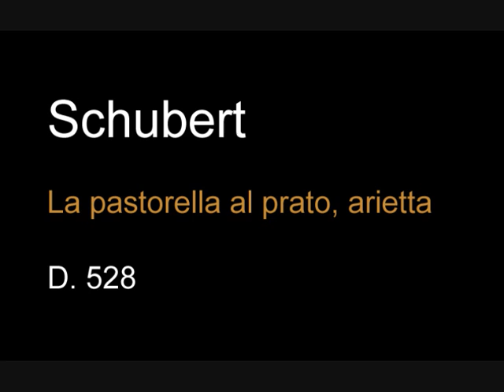Schubert D 528 La pastorella al prato, arietta.wmv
Arleen Auger, soprano